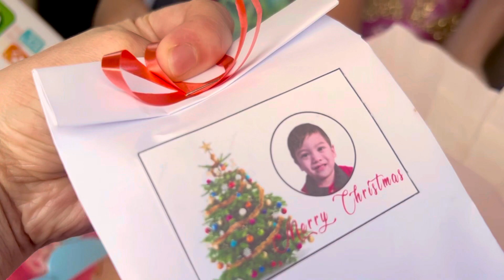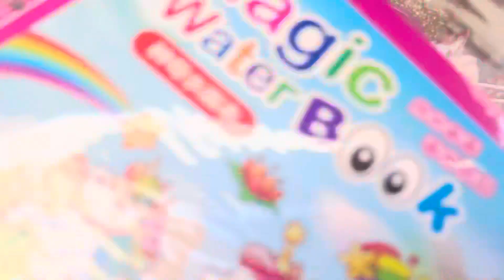Feel the spirit of Christmas at PSD with T. Rina & T. Eva by Chelzzey nov16,2022